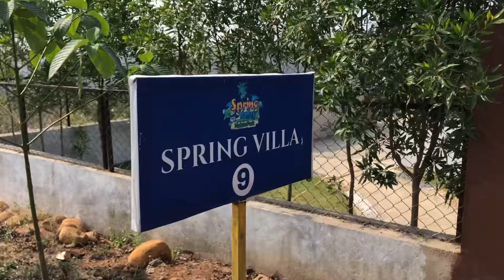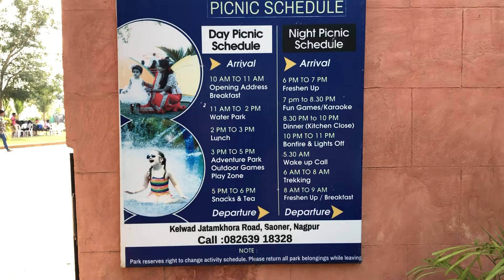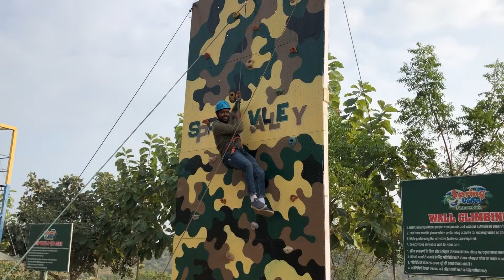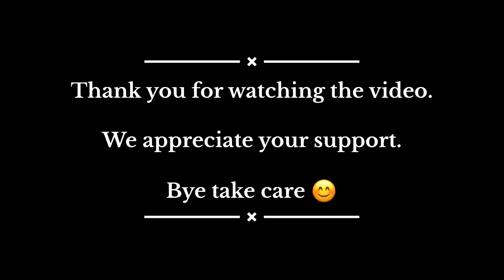Teachers Picnic To Spring Valley Nature Park ❤️😊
watching  this  Vlog

Hit likes, share, and